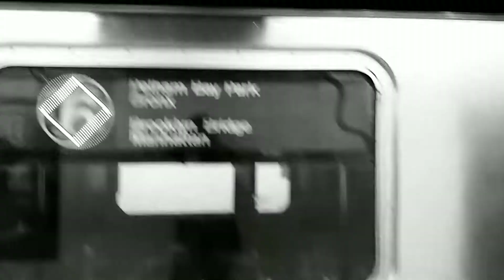December 6, 2018 at 2_55 am